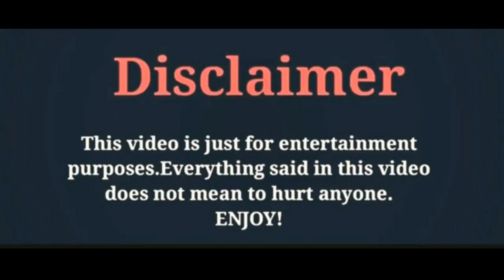Gupse Özay Found the New Bariş Arduç/latest News2020/By Zeeshan Khan creations